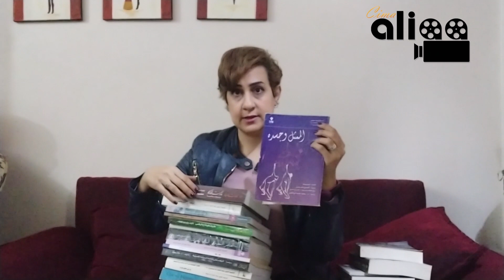سيما علياء| تشتري كتب سينما منين في معرض الكتاب؟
تتري كتب سينما منين في معرض الكتاب؟ الفيديو هيقولك تشتري الكتب منين وسعرها تقريبًا ايه وترشيحات للكتب